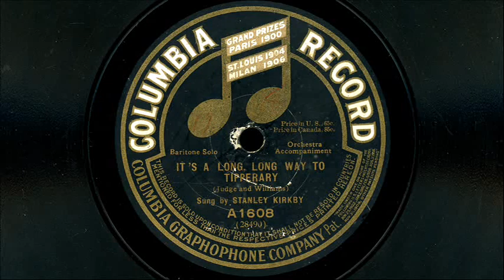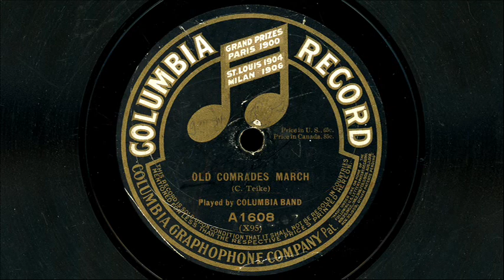Stanley Kirby -"It's ALong Way To Tipperary" & Columbia Band - "Old Comrades March"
Columbia Record A1608